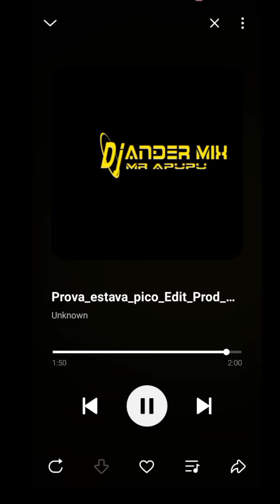Dj Ander Mix Ft.(Muxima No Beat, Sebastian No Beat) Tava Pico & Mata Que Mata